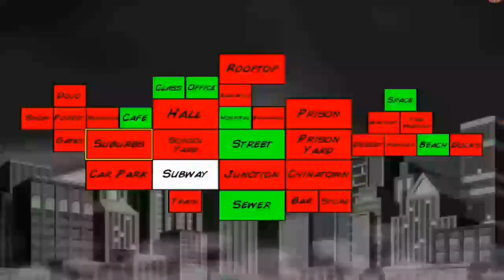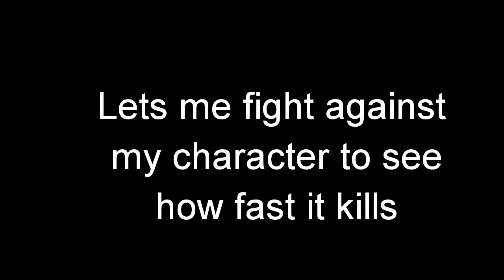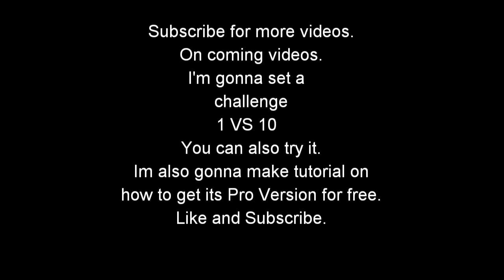SuperCity - The Most Powerful Character - Instantly Kills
About SuperCity:

Create your own superhero and battle others in the ultimate shared universe!

Create your own superhuman and cross paths with up to 150 other heroes & villains in the ultimate shared universe! Decide where your loyalties lie and fight for control of every corner of Super City as your own unique story plays out. Inheriting an above-average combat system from the wrestling series, this game supercharges the action with new powers, technology, costumes and locations!